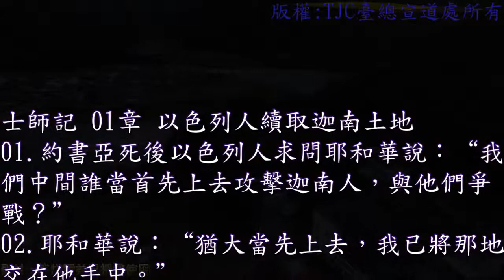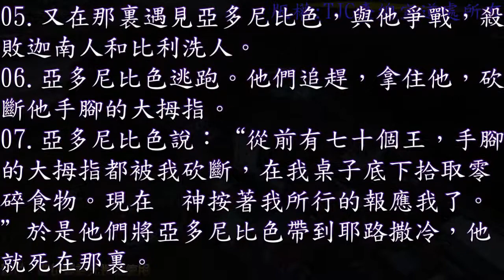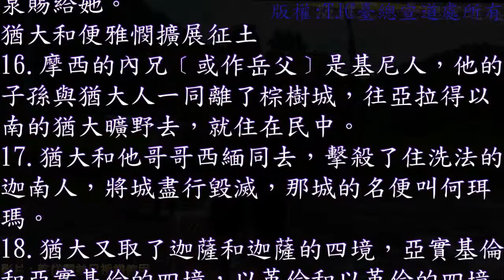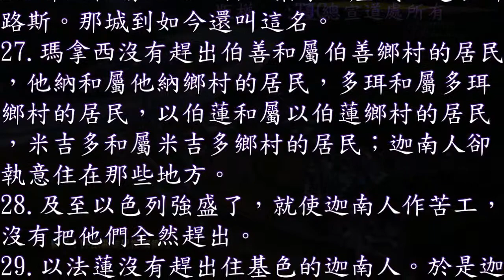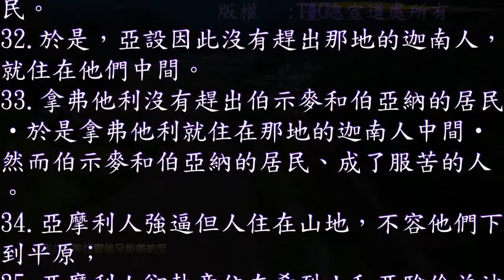士師記 01 章